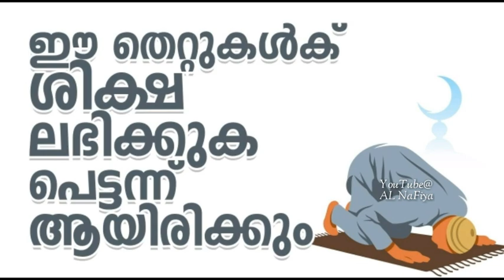ഈ തെറ്റുകൾക് ശിക്ഷ ലഭിക്കുക പെട്ടന്ന് ആയിരിക്കും